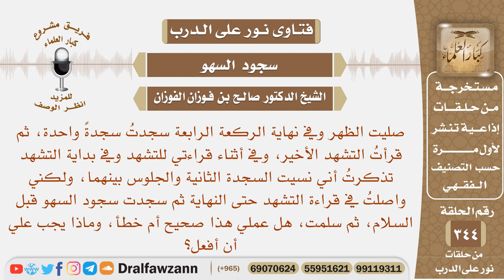أثناء قراءتي للتشهد الأخير تذكرت أني نسيت السجدة الثانية فواصلت قراءة التشهد وسجدت سجود السهو..؟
نص السؤال: صليت الظهر وفي نهاية الركعة الرابعة سجدتُ سجدةً واحدة، ثم قرأتُ التشهد الأخير، وفي أثناء قراءتي للتشهد وفي بداية التشهد تذكرتُ أني نسيت السجدة الثانية والجلوس بينهما، ولكني واصلتُ في قراءة التشهد حتى النهاية ثم سجدت سجود السهو قبل السلام، ثم سلمت، هل عملي هذا صحيح أم خطأ، وماذا يجب علي أن أفعل؟
السيرة الذاتية :
للاشتراك في قناة الشيخ صالح الفوزان

رئيس الفريق
لمشروع كبار العلماء